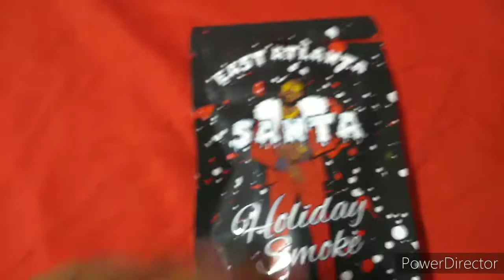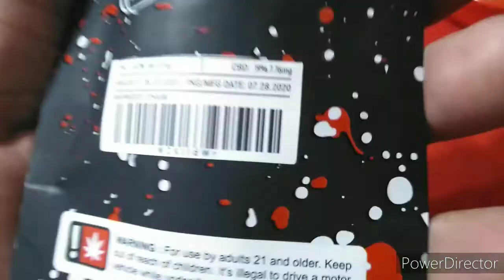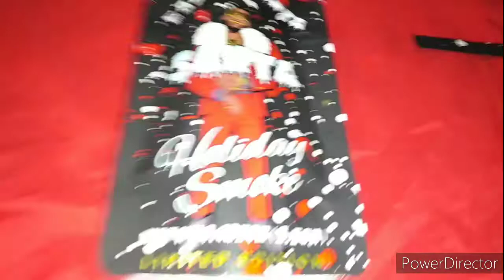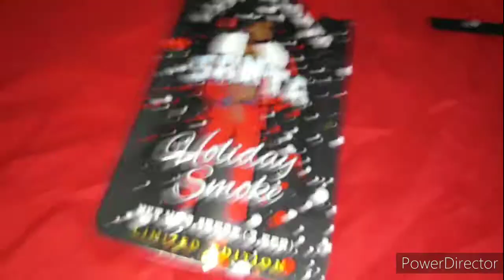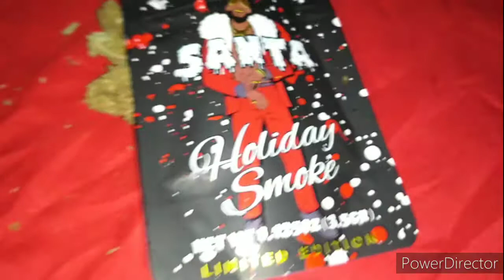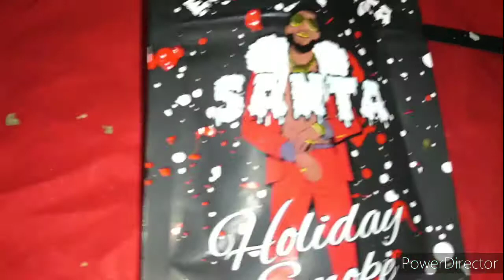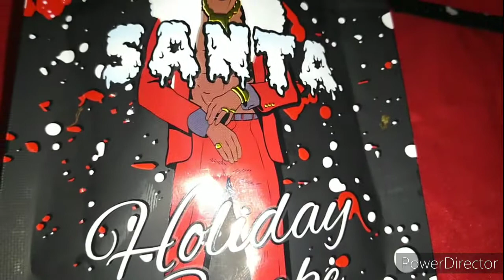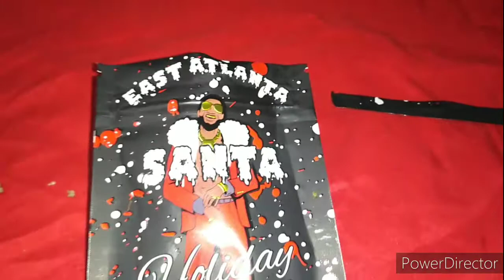Review on 🧐Gucci OG Gucci Mane Strain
strain review on 😒 Gucci OG Gucci Mane's strain 🧐